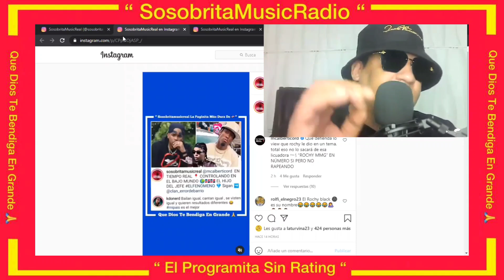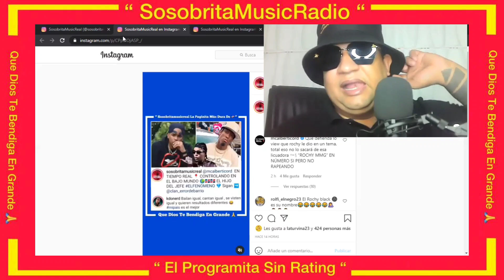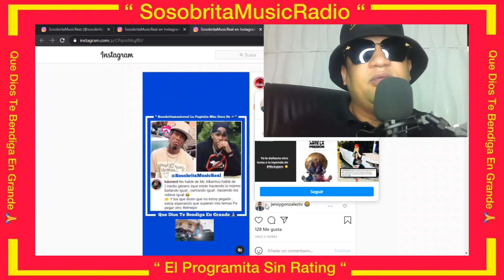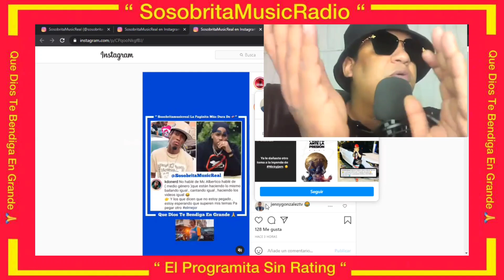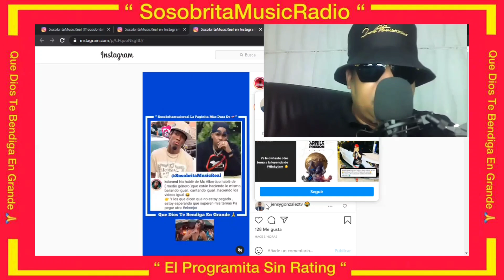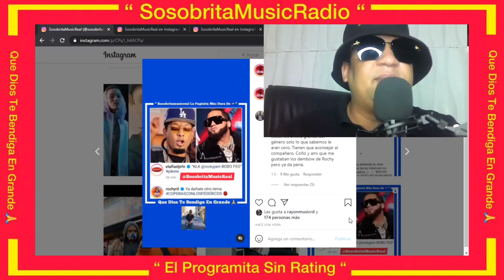ROCHY RD DICE A ÉL ALFA EN SU CARA “ LE DAÑASTE PIKETE A NICKY JAM + MC ALBERTICO VS KDO ONE